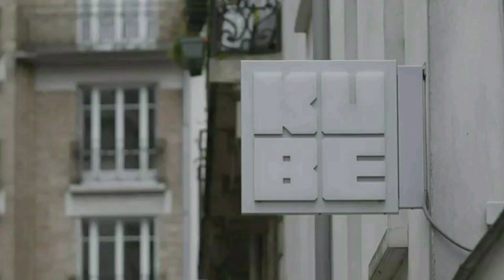Présentation Kube hotel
Les conditions du personnel en fin de vidéo